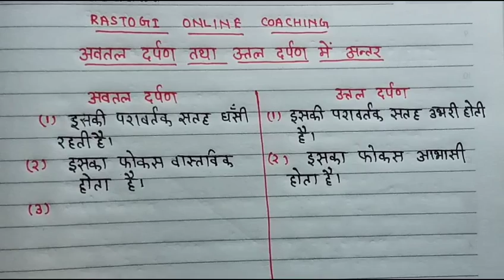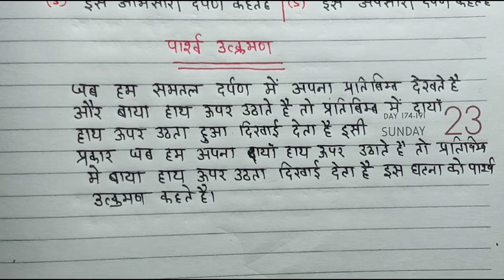class 12 physics chapter-9||किरण प्रकाशिकी एवं प्रकाशिकी यंत्र |ray optics optical instrument|part-6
class 12 physics chapter-9||किरण प्रकाशिकी एवं प्रकाशिकी यंत्र |ray optics optical instrument|part-4